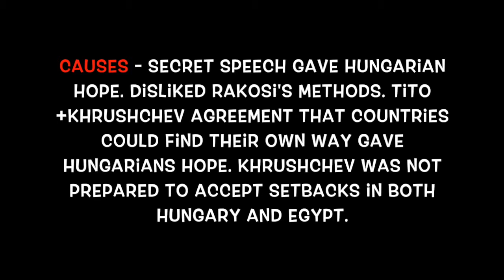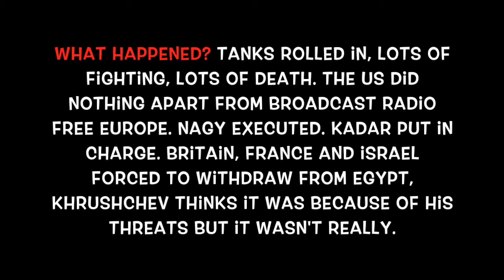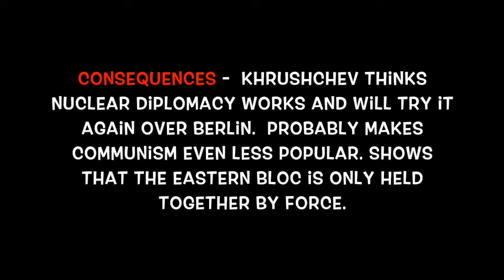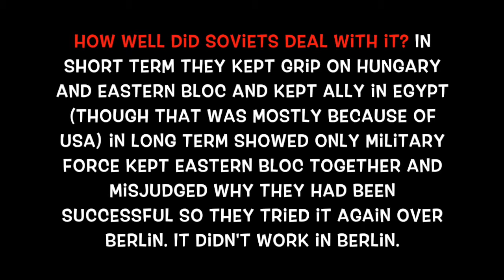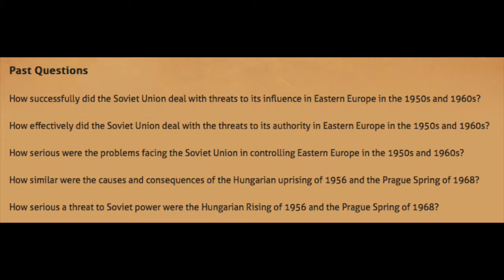Hungarian Uprising 1956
Hungarian Uprising